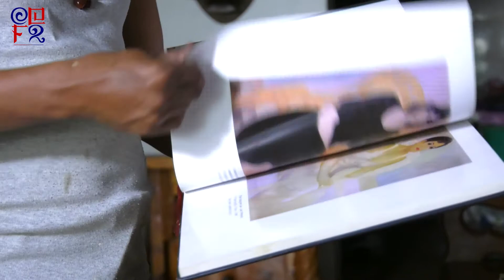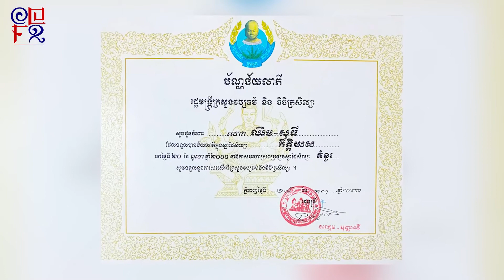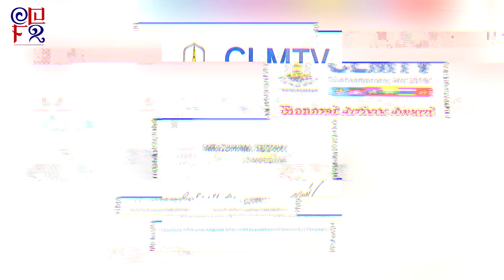ប្រវត្តិនិងស្នាដៃគំនូរ វិចិត្រករ លោក ឈឹម សុធី 20052022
ប្រវត្តិ និងស្នាដៃគំនូរ វិចិត្រករ លោក ឈឹម សុធី
លោក ឈឹម សុធី ជាវិចិត្រករមួយរូបដែលមានឈ្មោះបោះសំឡេងទំាងផ្នែកគំនូរបុរាណ និងគំនូរបែបសហសម័យរយៈពេលជាច្រើនឆ្នាំ។លោកទទួលបានជ័យលាភីក្នុងសា្នដៃសិល្បះគំនូរ ជ័យលាភីកិត្តិយស និងលិខិតសរសេរជាច្រើនទាំងក្នុងស្រុកនិងតាមបណ្តាប្រទេសនៅអស៊ីផងដែរ។